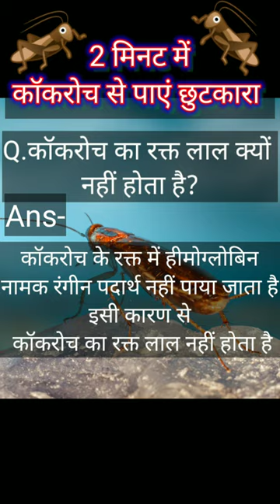कोक्रेच से पाए 2 मिनट में छुटकारा | cockroach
cockroach
cockroach killer
roaches
hit cockroach gel
white cockroach
cockroach gel
cockroach killer gel
hit anti roach gel
hit cockroach
german cockroach
cockroach pest control
american cockroaches
blatta orientalis
big cockroach
hit gel
flying cockroach
cockroaches in house
anti roach gel
repel cockroaches
best cockroach killer
small cockroach
giant cockroach
biggest cockroach in the world
green cockroach
cocroj
oriental cockroach
cockroach control
cockroach killer at home
cuban cockroach
yellow cockroach
small cockroach in kitchen
brown banded cockroach
black cockroach
biggest cockroach
red cockroach
anti cockroach gel
no entry cockroach
cockroach insect
cockroaches in kitchen
in cockroach
surinam cockroach
cockroach wings
best cockroach killer gel
remote control cockroach
hit cockroach killer
baygon cockroach killer
female cockroach
cockroach pest control near me
male cockroach
cockroach is
cockroach control services
hit roach gel
pesticides for cockroaches
spider cockroach
advion cockroach gel
cockroach in car
cockroach treatment
a cockroach
small cockroaches in kitchen at night
small cockroach killer
sea cockroaches
hit anti roach gel price
cockroach getting in a car
bayer cockroach gel
mortein cockroach gel
cockroach gel price
largest cockroach in the world
cockroach hit price
cockroach treatment at home
roach killer
german cockroach killer
largest cockroach
can cockroaches
anti cockroach
maxforce cockroach gel
little cockroaches
red hit gel
bright yellow cockroach
hissing cockroach
albino cockroach
australian cockroach
dead cockroach
japanese cockroach
cockroaches in kitchen at night
roach gel
best way to kill cockroaches
pregnant cockroach
cockroach in bathroom
cockroach removal
cockroach evolution
do cockroaches
german roaches
big black cockroach
brown cockroach
borax for cockroaches
cockroach insecticide
cockroach problem
pest control for cockroaches near me
cockroach control services near me
flying roach
mini cockroach
orange cockroach
small cockroach in house
poseidon cockroach gel
huge cockroach
cockroach getting in car
cockroach prevention
cockroach in bed
giant flying cockroach
cockroach killer amazon
advion gel
cockroach exterminator
best insecticide for cockroaches
white cockroach in house
effective cockroach killer
advion cockroach
roach killer gel
african cockroach
rainbow cockroach
domino cockroach
adult cockroach
big cockroach in house
white roach
american roach
small roaches
sea roaches
tiny cockroach
roaches in the kitchen
baygon cockroach
common cockroach
advion evolution
most effective cockroach killer
garden cockroach
silver cockroach
borax for roaches
different cockroaches
german cockroach pest control
small roaches in kitchen
advion evolution cockroach gel
cockroach in bedroom
best roach killer
roaches in house
black roach
big roaches
madagascar roach
roach control
giant roach
hissing roach
cockroach exterminator near me
domino roach
the biggest cockroach
fat cockroach
small black cockroach
german cockroach treatment
repel roaches
albino roach
best way to kill roaches
roaches in car
german roach killer
dead roach
best german cockroach killer
my cat ate a cockroach
the best cockroach killer
huge cockroach with wings
big flying cockroach
brown banded
small brown cockroach
roach getting in car
advion roach gel
oriental roach
roach exterminator
roach exterminator near me
best roach killer for home
roach getting in a car
advion roach killer
red roach
pregnant roach
borax roach killer
brown roach
cockroach exterminator cost
tiny roaches
brown banded roach
different roaches
roach treatment
roach with wings
green leaf cockroach killer
do cockroaches play dead
roaches in bathroom at night
gisborne cockroach
roach in a car
harris roach killer
roach exterminator cost
green roach
roaches in bathroom
african hissing cockroach
best german roach killer
coach roaches
ant and roach killer
maxforce fc magnum
most effective roach killer
oriental cockroach in house
do roaches play dead
little roaches
giant hissing cockroach
roach getting out of a car
baygon roach killer
huge roach
surinam roach
advion roach
ugly roach
big black roach
common house roaches
apex roach gel
small roaches in house
giant cockroach in house
roach prevention
best roach gel
non toxic roach killer
best insecticide for roaches
roach problem
australian roach
roaches in my car at night
rhino roach
ridsect cockroach
german roach treatment
roaches in microwave
small roaches in bathroom
roaches in my car
small black roach
lats cockroach
strongest roach killer
roach getting in the car
field roach
b52 cockroach
field cockroach
industrial roach killer
commercial roach killer
female roach
advion cockroach gel carrefour
tempo roach killer
best roach killer for house
roach in bed
baygon cockroach controlerman roaches
roach killer for car
big roaches in house
roach getting out of car